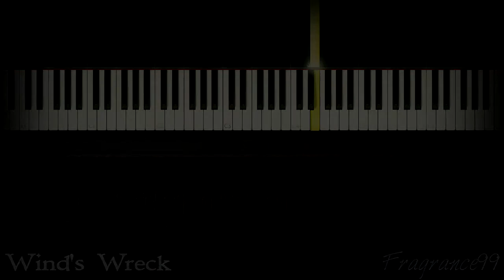Wind's Wreck - myuu | Piano Cover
This is me playing my a bit more powerful version of @Myuu's slow beautiful piano piece "Wind's Wreck".
It's like an answer to the original piece that starts peaceful and ends in multiple notes running out.
But here there is a fight against that quiet hoplesness in the middle and one little spark that lights up in the end finally to show you that you never have to give up.

Anyway I hope you like my covers. If you do so please